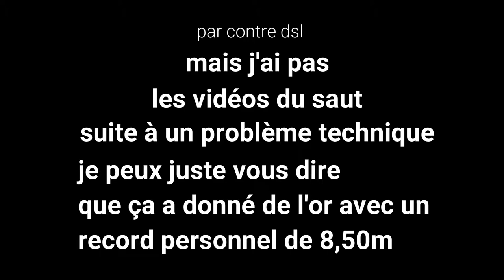HORS SERIE COMPETITION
dans cet épisode, 3 types de course différents dont un slalom spécial, un slalom géant et un saut
on obtient du vermeil dans les deux slaloms et de l'or dans le saut

malheureusement, la vidéo du saut n'est pas disponible suite à un problème technique
mais vous pouvez retrouver les résultats de toutes les épreuves en allant sur " esf classement" sur internet.